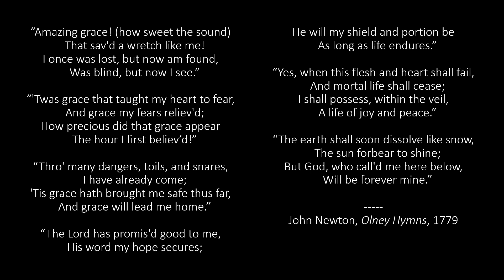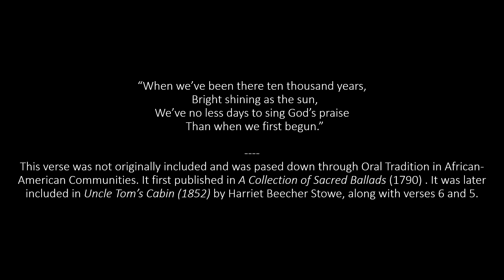Amazing Grace - Black Lives Matter - We Can Do Better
As a country, we can do better to ensure that All Americans regardless of skin color are treated equally and justly before the law. Black Lives Matter, because all lives matter. We Can Do Better and We Must do Better

Text is in the Public Domain:
"Amazing Grace by" John Newton, published in Olney Hymns (1779)
“When we’ve been there ten thousand years" Author unknown, published in A Collection of Sacred Ballads (1790)

Tune is in the Public Domain
first published in Columbian Harmony (1829)

The use of any copyright content in this video falls under the doctrine of Fair Use according United States Copyright Law as it is transformative in nature and does not infringe upon the original work.

All (Other) Rights Reserved 'JonBerry555' - Jonathan Berry